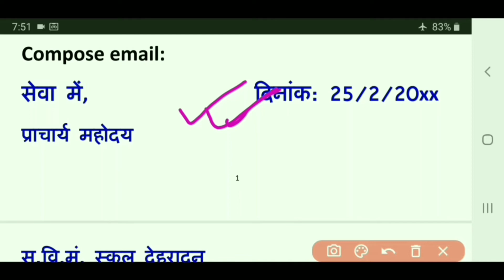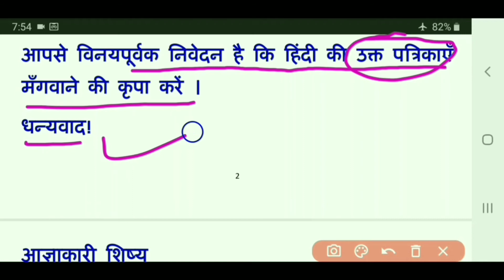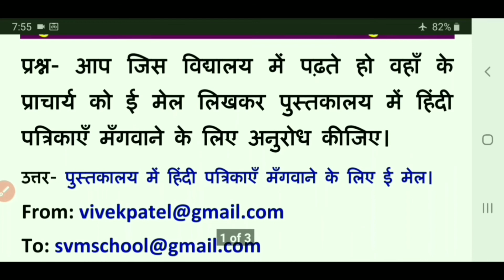पुस्तकालय में हिंदी पत्रिकाएँ मँगवाने हेतु ई मेल /email lekhan ih hindi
आज आप पुस्तकालय में हिंदी पत्रिकाएँ मँगवाने हेतु ई मेल लिखना सीखेंगे
email lekhan
e mail lekhan in hindi
email lekhn class 10
email lekhan class 9
email lekhan in hindi class 9
email lekhan in hindi class 10
email lekhan in hindi class 7
ईमेल लेखन क्या है
email lekhan kya hai
email lekhan niyam
email writing class 8
email writing formal
email writing class 12
email kaise bhejte hai
email kaise banta hai